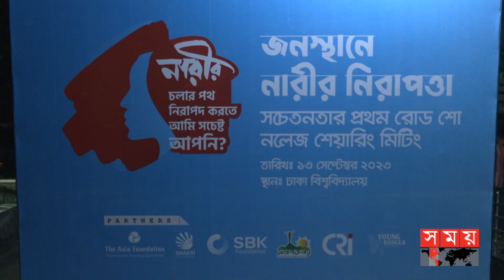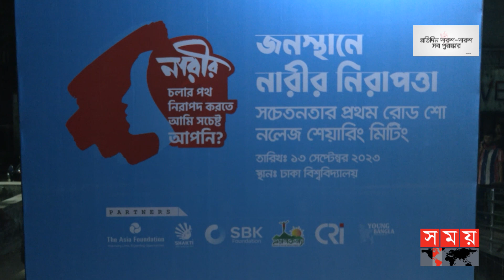সি আর আই এর উদ্যোগে ৫০ নারী বাইকারের রোড শো | CRI | Women Riders | Women Safety | Somoy TV